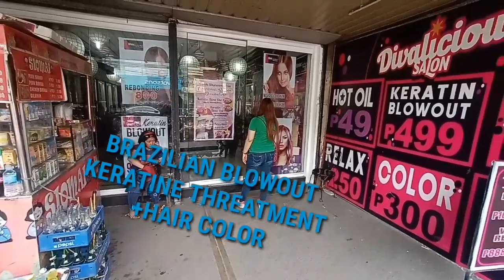KERATIN BLOWOUT|HAIR COLOR TREATMENT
Todays video id like to share my hair treatment "Brazilian keratin blowout with hair color"because its new year new hair color.we all know that brazilian blowout is one of the best treatment for our hair to restore the damage hair to a healthy smooth hair...once a year i treat myself in Salon because its quite pricey..goodbye dry hair..

Brazilian blowout treatment
Hair Color treatment
Keratin treatment